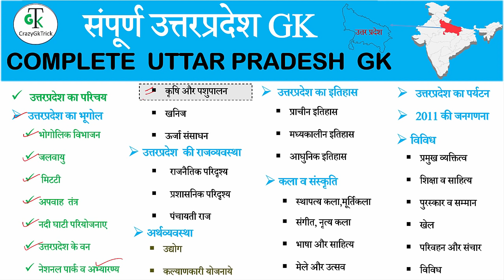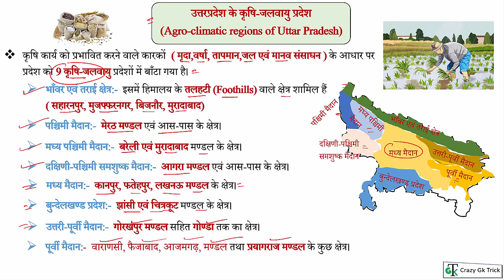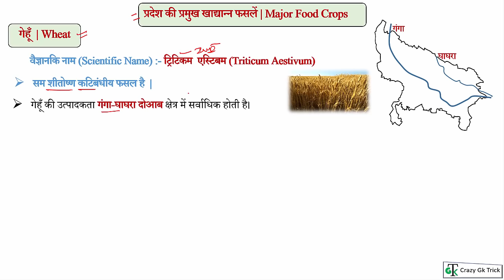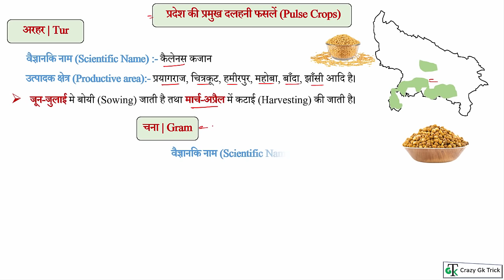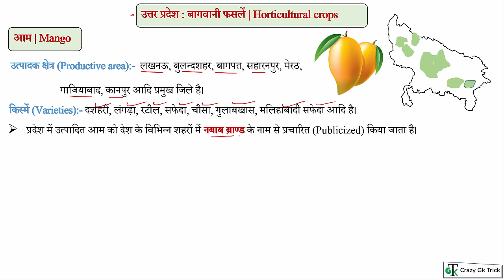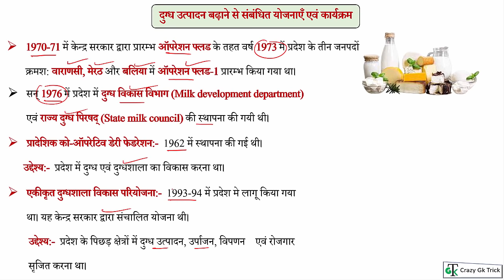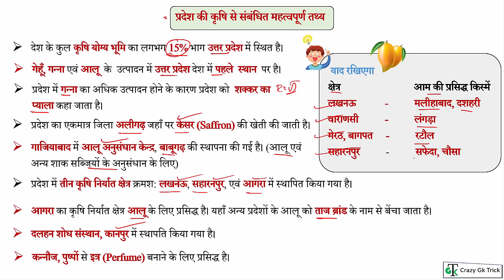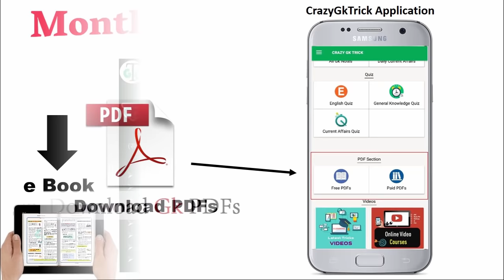UP GK | Lecture 09 : उत्तर प्रदेश की कृषि एवं पशुपालन | Agriculture of UP | UP Gk Notes | UPPCS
Complete Uttar Pradesh Special GK Series for UPSSSC and UPPSC and all other state level and one day exam  | UP Gk By Dinesh Sahu Sir | UPSSSC, UPPCS, Lower subordinate, UP Police, Complete Uttar Pradesh Special GK Series , UP Gk उत्तर प्रदेश की सभी परीक्षओं के लिए अतिमहत्वपूर्ण | Uttar Pradesh GK | Lecture 08 :  उत्तरप्रदेश के राष्‍ट्रीय उद्यान एवं अभ्‍यारण्‍य | UP GK | Complete UP GK -CrazyGkTrick |UP state GK in PDF MCQs | up gk for pcs | उत्तर प्रदेश की कृषि एवं पशुपालन | Agriculture of UP | up river | up river map | River of Uttar Pradesh | Ganges River | History, Map, Location | up rivers | best lecture up gk | crazy gk trick up gk | National Parks and Sanctuaries of Uttar Pradesh | UP Gk By Dinesh Sahu Sir

1. Open Zerodha Demat Account

For PDF

Topics Covered: हेल्लो दोस्तों इस video में हमने Uttar Pradesh GK | उत्तर प्रदेश की कृषि एवं पशुपालन | Agriculture of UP को अच्छे से Cover किया, जो की बहुत ही Important है